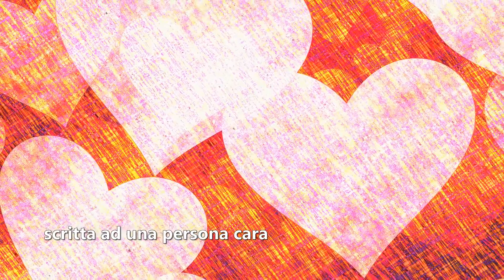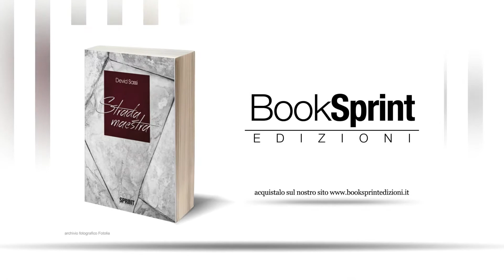"Strada maestra" - Devid Sassi [Bookstrailer]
Quella che inizia come una lettera, scritta il giorno della Vigilia di Natale ad un amico, si trasforma in un vero e proprio libro; in quest’opera, infatti, ogni frase è indissolubilmente legata a quella che segue. Non vi è condanna diretta in verità, ma trasuda da ogni sillaba la disillusione di chi ha avuto come grande maestra la strada e nessun altro.  I pensieri contenuti in questo romanzo passano da un argomento all’altro con grande dinamicità, rivelando la profonda volontà di allontanarsi da una mediocrità sempre più dilagante. Pensieri rivolti ai genitori, a una donna amata, a un amico, parole scritte che dichiarano quello che la voce, forse, non è stata mai capace di articolare, si susseguono ad un ritmo incalzante in questa coinvolgente lettera sospesa tra la nostalgia, la vita e il senso critico.